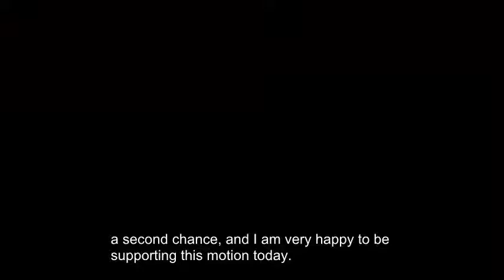M 161 Record Suspension Program